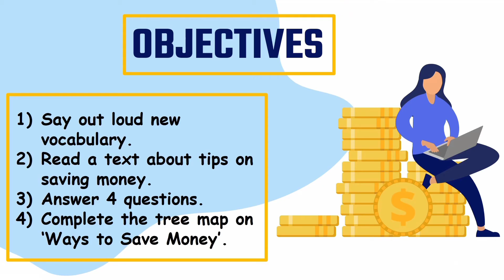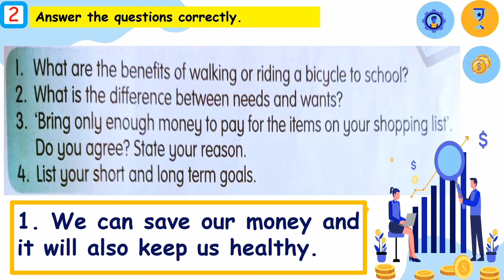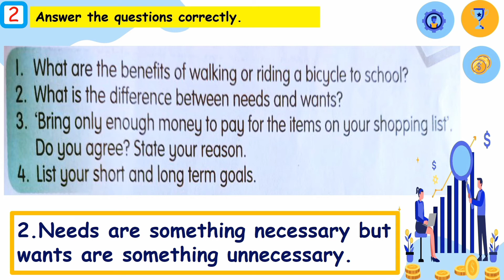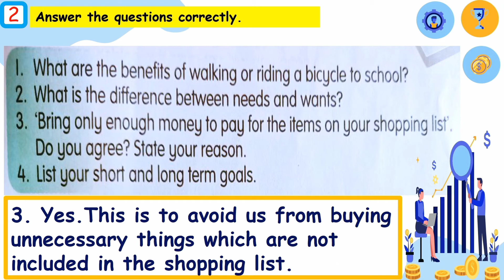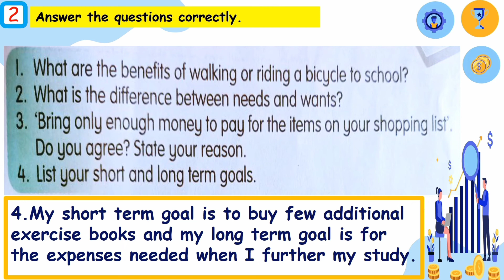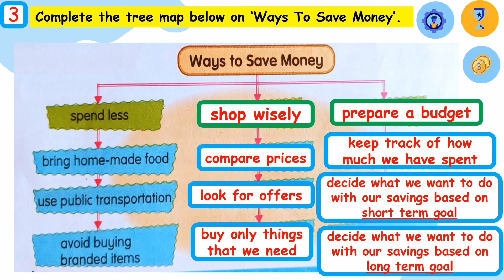Year 6 English | Unit 14 | A Ringgit Saved is a Ringgit Earned | Reading:Tips To Save Money | Pg 137